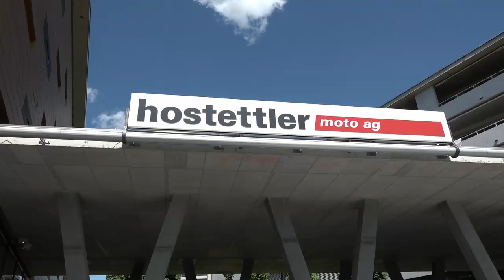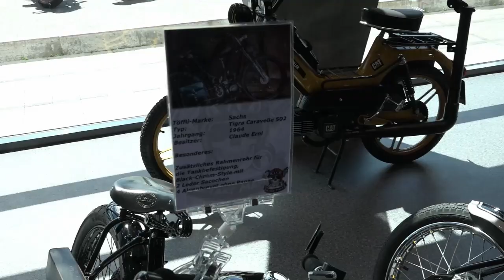Motorrad-Erlebniswelt Adliswil mit Yamaha, Ducati, Indian Motorcycles, Piaggio & Vespa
Geschäftsführer Yves Vollenweider zeigt die Highlights der Neueröffnung unserer Töff-Erlebniswelt hostettler moto ag Zürich Süd in Adliswil 🏍💨